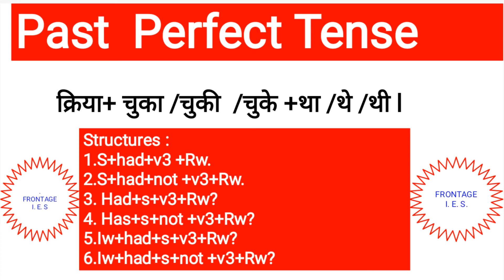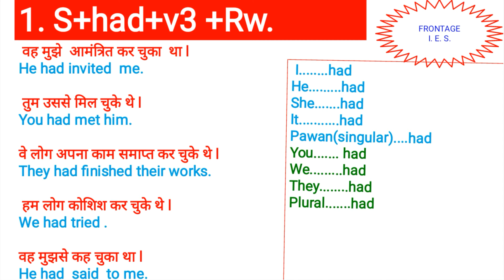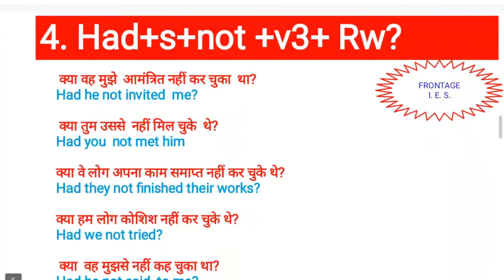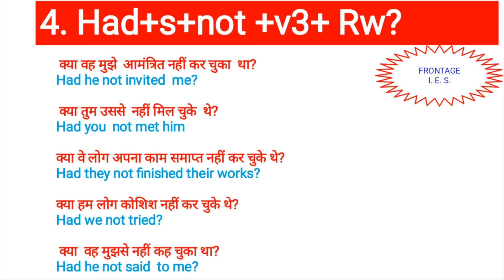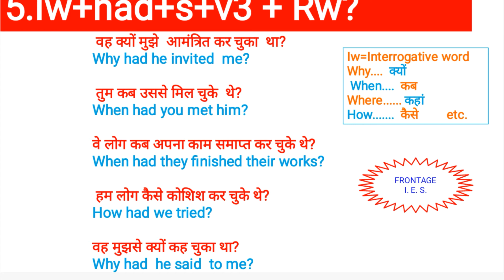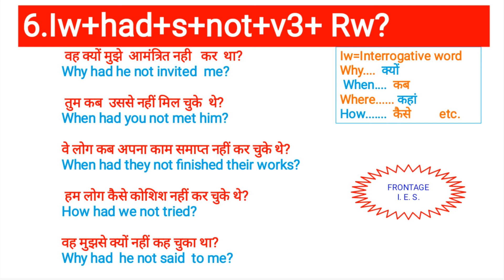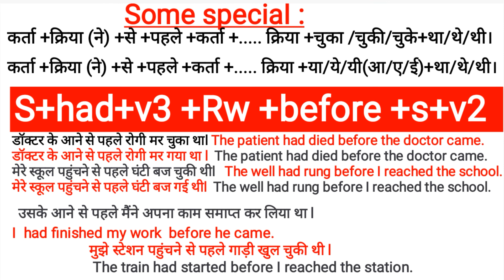Past Perfect Tense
FRONTAGE INTERNATIONAL EDUCATION SYSTEM